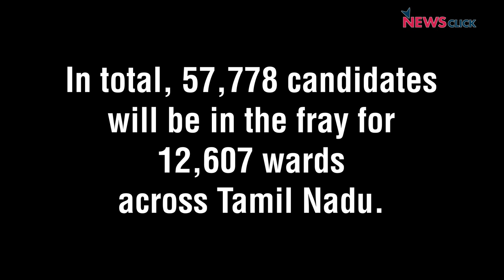'DMK Has Upper Hand, BJP Will Not Gain'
Election to the urban local bodies in Tamil Nadu will be held on February 19. In this context, NewsClick interviewed political analyst Professor Ramu Manivannan from Madras University. He talks about the political climate prevailing in the state, how AIADMK is going to face troubles at local level due to split and also the role of BJP in this election. The DMK is banking on its performance in the last 9 months and the alliance, while a divided opposition is focussing on unfulfilled poll promises of the ruling party